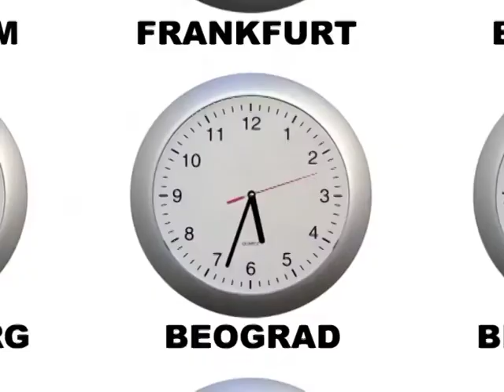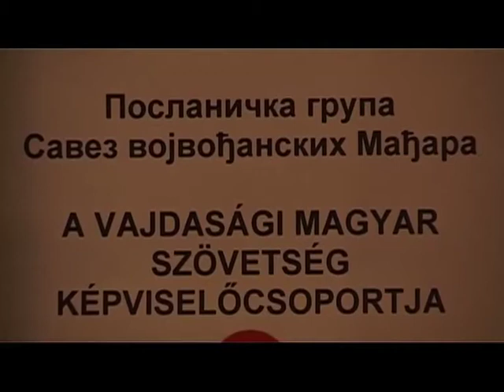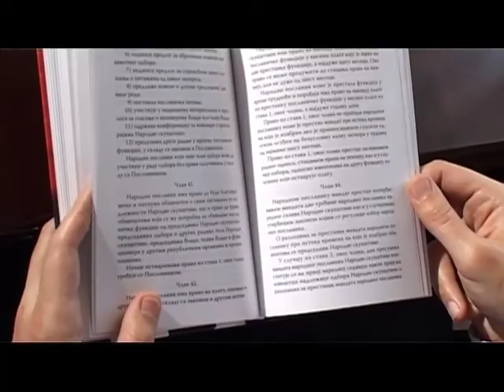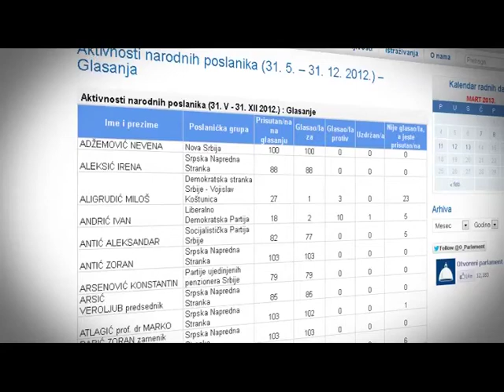Aktivnost poslanika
Kada je reč o dužnostima narodnih poslanika, poslovnik Skupštine Srbije propisuje dve, da učestvuju u radu parlamenta i da odsustvo sa sednice prijave predsedniku skupštine.